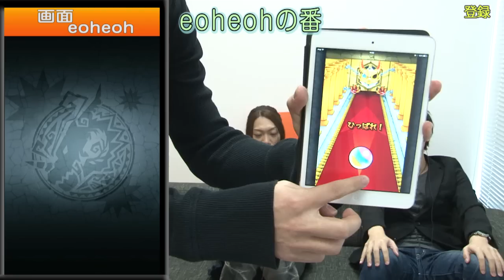【モンスターストライク】-VS カーマ- スマホと仲間の足を引っ張れ！4人でモンストマルチプレイゲーム実況！！#40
毎週水曜＆土曜 17時に動画更新!!
永遠の中二病を目指すMSSPの4人がハイテンションでモンスターストライクをプレイ!!

ゲームプレイ済みの、知ったか野郎FB777とぼちぼちプレイヤーあろまほっとがモンスト初体験のKIKKUN-MK-Ⅱとeoheohに操作を教えながら
カオスにマルチプレイをして行きます！めざせイザナミ討伐！

今回は 碧きラブ・グル 極 に挑戦します！